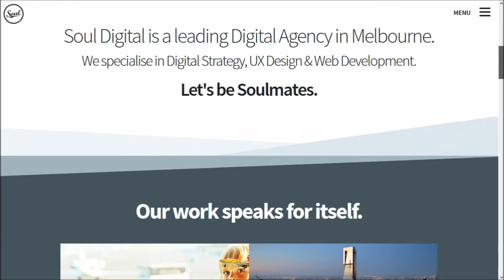Soul Digital pt1 MC